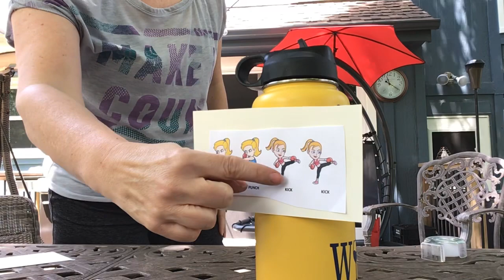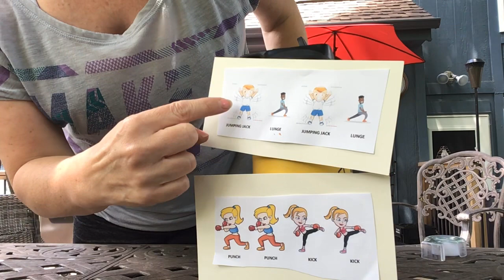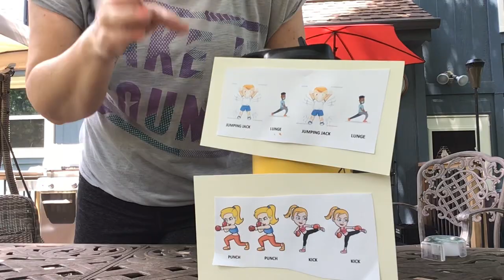BOOT CAMP 2... PATTERN STYLE!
PATTERNS IN OUR BOOTCAMP!